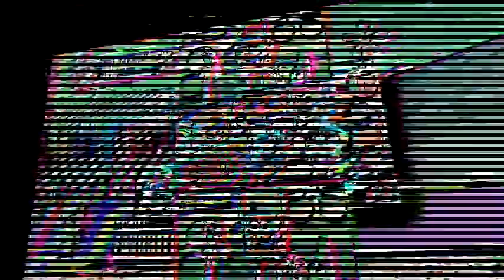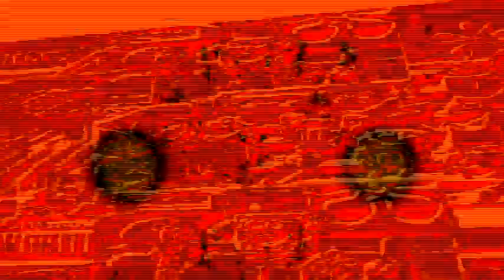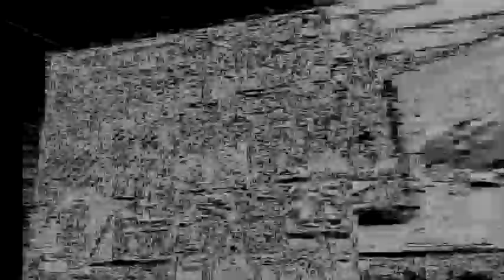Veg Replace Tennis SpongeBob’s KCA Wins & Nominations! 🏆 Kids' Choice Awards Rounds